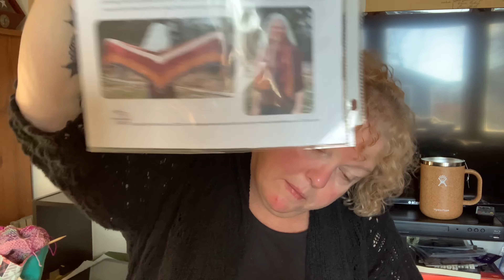Happy 2023!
Show notes

Finished objects:
Lotus flower beanie-
 Malabrigo Rasta in unicorn bark and Pearl Ten
 Size 9 & 10.5 needles. G crochet hook. Pom pom
 Enough left for 2nd hat.
Tin can knits- Worlds simplest mittens
 Ripped out - Chevalier Mittens
 chicken lady fiber arts in surpresent ooak
 size 4 dpns
Apache tears Afghan - Lion brand limited edition select- naturals, blues, pinks.
  I made a few mug rugs. Not moving forward with an afghan.
Square flower blanket-
 Bernat blanket yarn- M hook
Ski lodge beanie - expression fiber Arts

Puzzle pocket scarf
  Stitch please! By Premier yarn-  Rust in the wind. 5mm hook.

2022 recap- 35 projects completed in 2022- knit, crochet, and spinning

On my needles:
Whitmoore sweater
 hobbi friends- extra fine merino and kid silk
 size 4&6 needles… cats destroyed 2 balls of mohair. I’ll need to order more… or decide I’m done.

Hat- stitch please- rust in the wind- US9 needle. Mistake rib.

No pattern- crescent shape-
 Windy Valley Muskox- 100% Qiviut - Arctic Bluebird colorway
 size 6 needles

Advent Shawl- no pattern- triangle with 6 st increase per 2 rows. Center spine and 4 outer edge stitches.
 may do a laces edge.
 Charming Ewe advent-24 mini- 1 larger dk

Advent Blanket- granny Squares- bought cone of Wool 2 dye for to edge.

New Years Cast on - Barnes cardigan in sheer from Harrisville designs
 Harrisville designs Shear yarn. Size 10 to get gauge

Not touched-
Granny square lap blanket
 yarn from thrift store- cone
 chicken lady fibers- patriotic color way gradient
 size 3.5mm hook
Clotilde Sweater- might be ripping out. Not in love.
 Drops Air in color 8- pale pink
 us 10 needles
Many Wips in the Area 51 of the basement. Next show I’ll do finish or frog.

Podcast listening/ watching:
 Anna Knitter- I think the only Vlogmas I kept up on. Very informative.
 Chevyrell’s Stuff- find her in her stuff room
 the Knitty Stew-
 listening:
 The Holderness Family
  “Currently Adulting” shirt
What makes me smile:
 Sunflower tattoo- right forearm
 Christmas train- 1880 Hill City, SD
 Games- We the People game-
  train game
 Harry Potter Advent calendar

Word of 2022 recap- Play
Word of 2023- Minimize

Gadget corner
 food saver- yarn storage